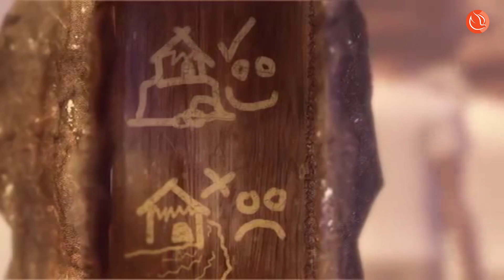Dame 5 con Jesus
El resumen de tres enseñanzas.